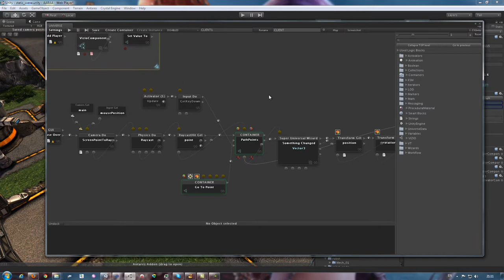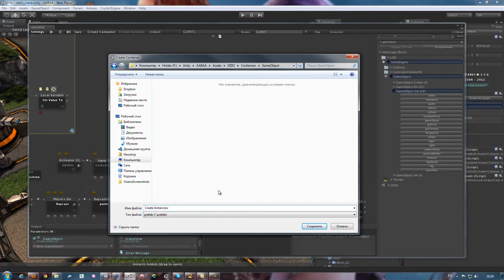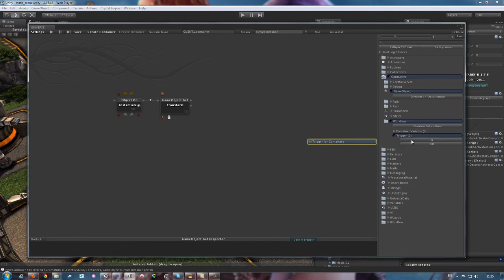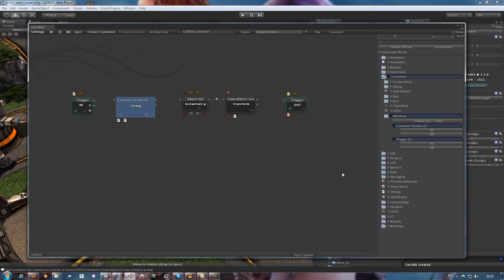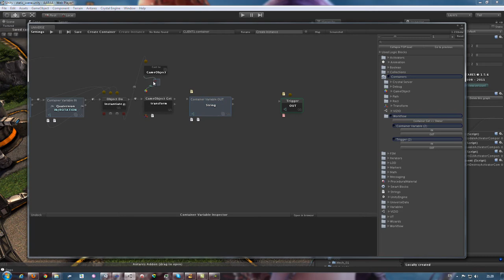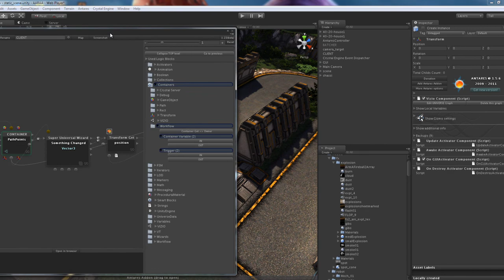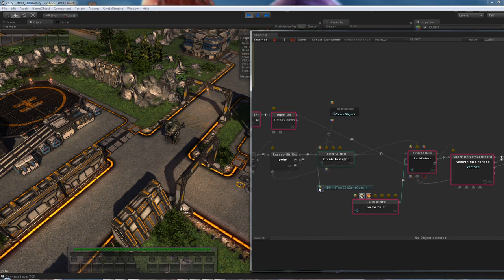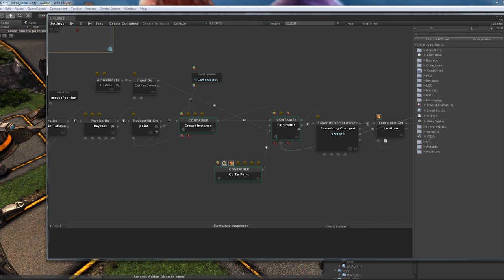How To Create Container In Antares Universe (russian language)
Как создать переиспользуемый Контейнер в Antares Universe